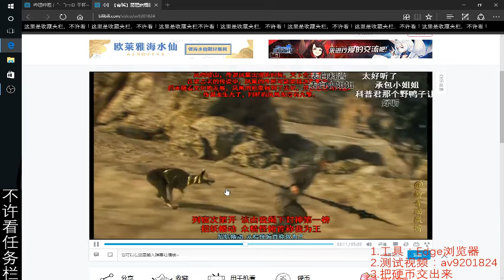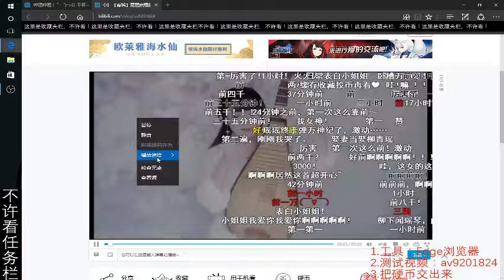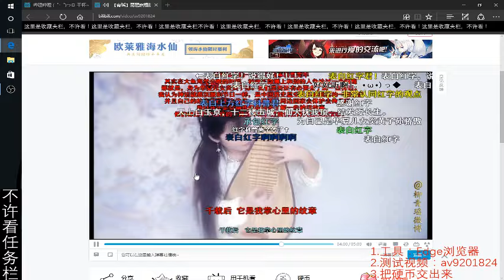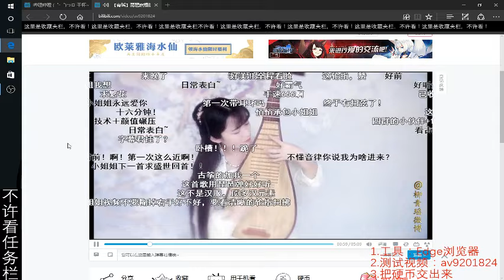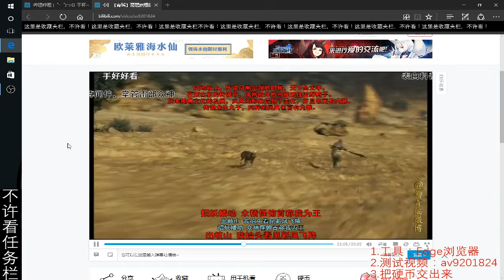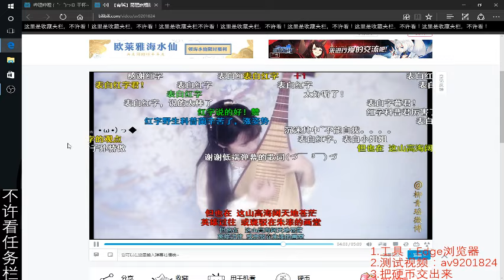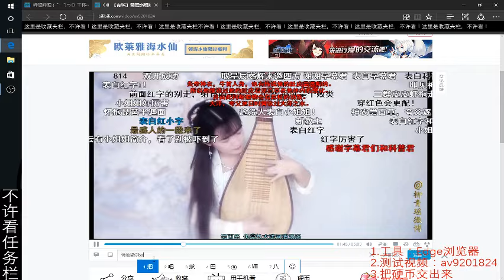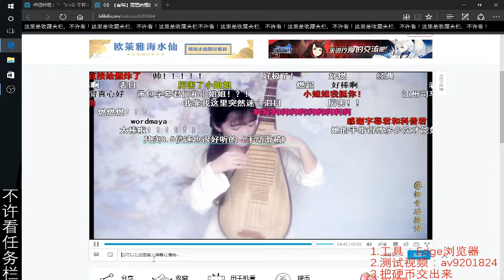【柳青瑤】8.0、4.0、2.0、1.5、1.0、0.5倍速播放同一個視頻有多鬼畜？.mp4